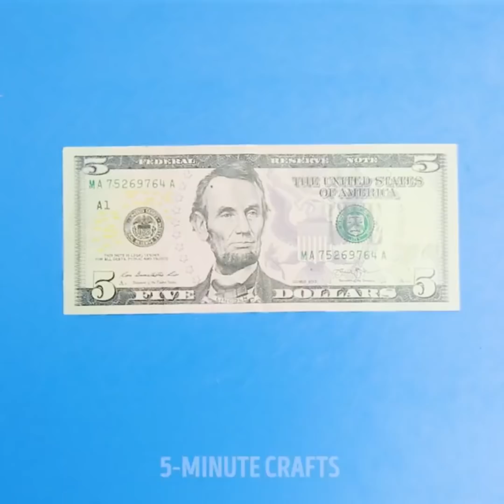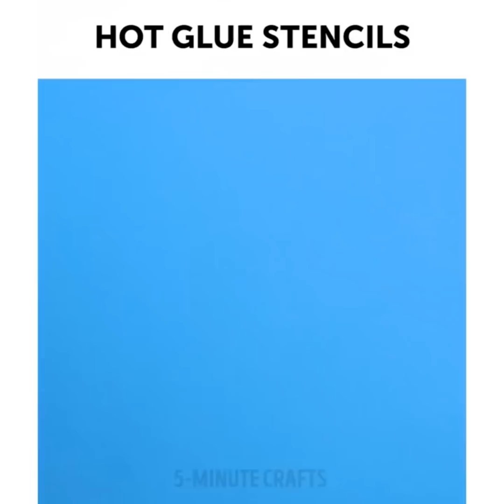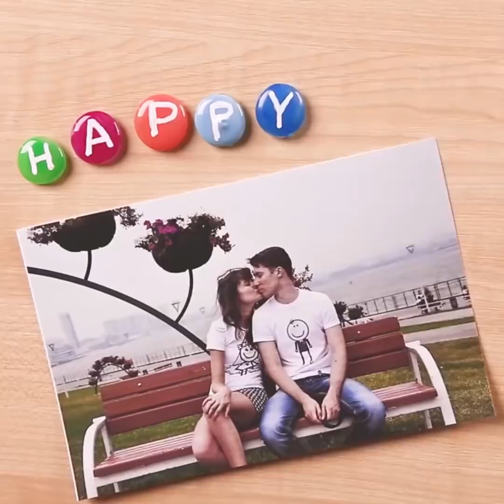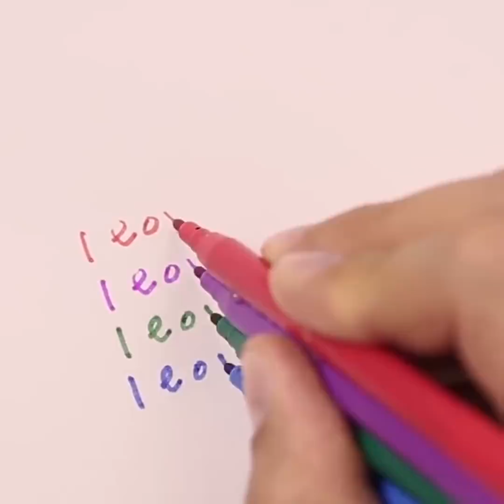28 IDEAS DE PEGAMENTO SÚPER LOCAS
CÓMO USAR UNA PISTOLA DE PEGAMENTO

Échale un vistazo a estos increíbles trucos con pistolas de pegamento que son increíblemente útiles.

Puedes hacer tu propio par de chanclas, solo toma tus zapatillas reales para hacer un contorno. ¡Puedes arreglar fácilmente tus gafas rotas usando una pistola de pegamento y hacer una gorra súper genial para correr sobre la hierba como un conejo!

Envuelve tu teléfono inteligente con celofán y podrás hacer fácilmente una funda, gorra de béisbol, posavasos, tablero de limpieza, suelas antideslizantes, barra de masaje, difusor de linterna, encendedor a prueba de agua y una gran cantidad de otros artículos útiles para tu hogar.

Estos artículos con pistolas de pegamento pueden ser útiles en exteriores y en el hogar. ¡Solo el cielo es el límite de tu imaginación!